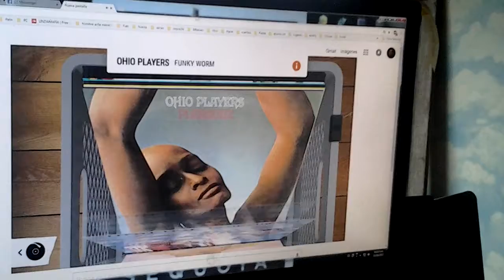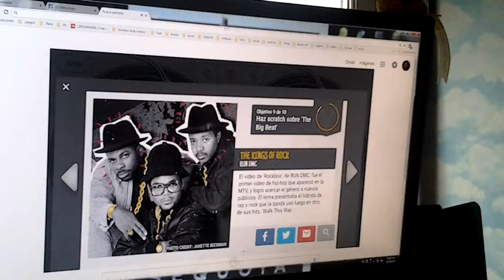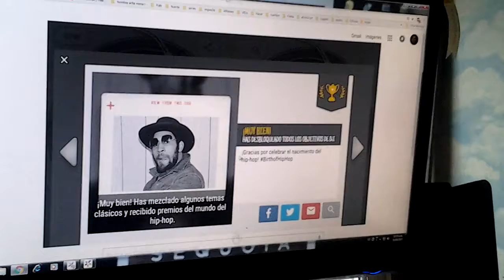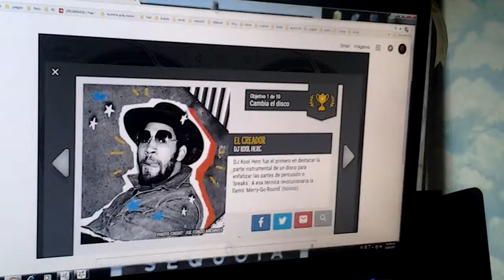NAGUAL T-REX EN: Cumple 44 del Hip-Hop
Para todos los hip hoperos probamos el doodle interactivo que ofreció google el 11 de agosto para conmemorar el nacimiento del hip hop. Jugamos con 2 tocadiscos a ser Dj !!! Disfruten y busquenlo en google, aunque ya pasó el dia se puede seguir usandolo